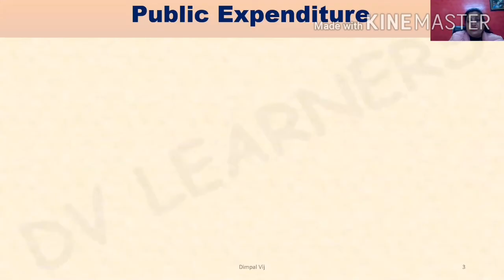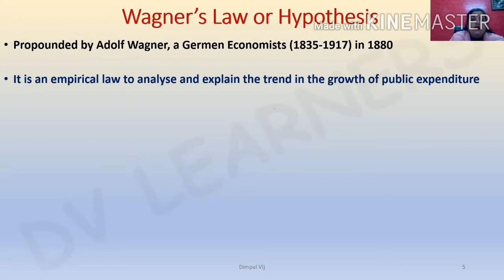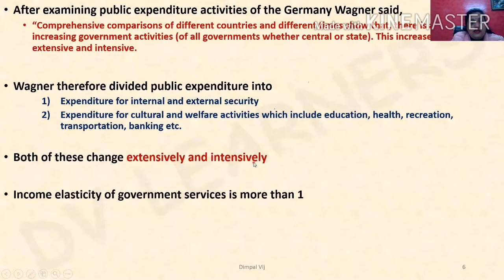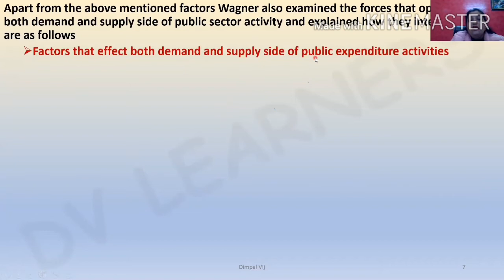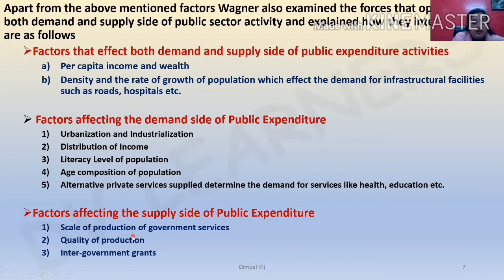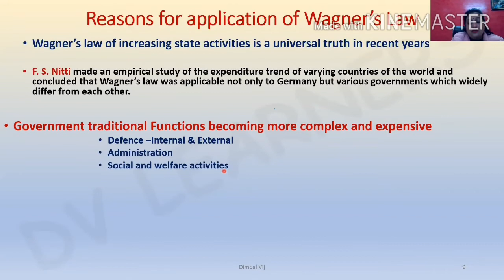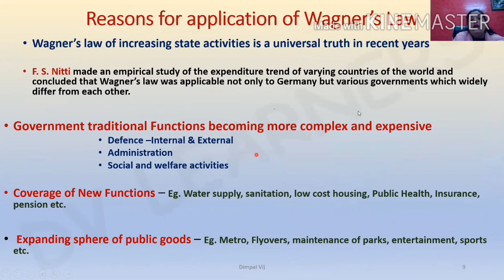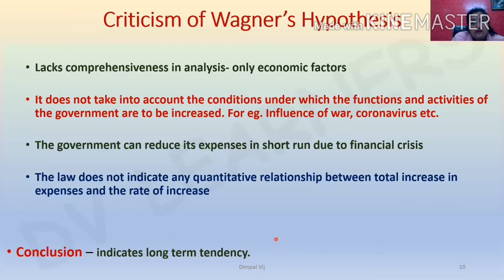Video 15 Wagner's Hypothesis or Law of Increasing State Activities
This video tells about Wagner's Law of Increasing State Activities. Very useful for PG/UG students of Economics and for UGC NET, PCS/IAS and other competitive exam students